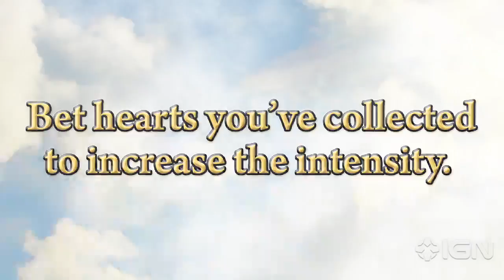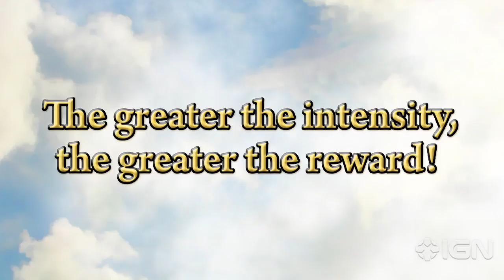Kid Icarus Uprising: Intensity Trailer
Check out the scalable difficulty and more in this Kid Icarus Uprising trailer.